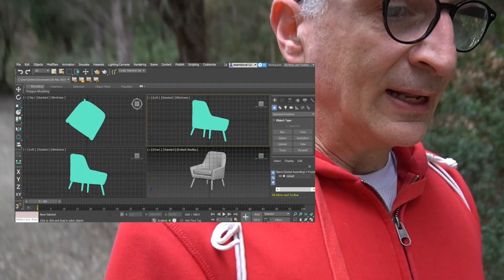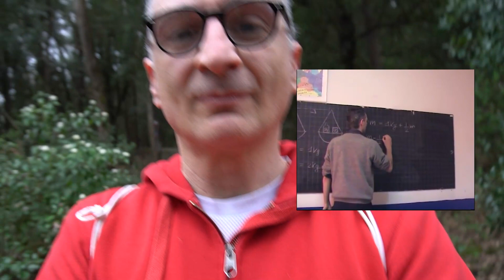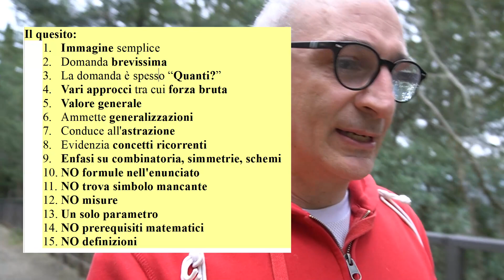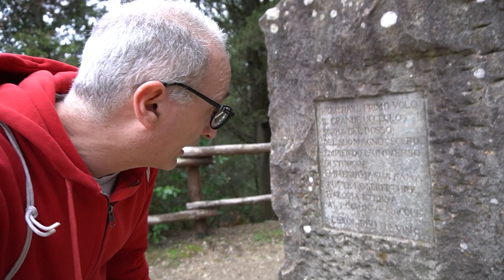come ho scritto un libro di matematica e altre cose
Vi racconto di me, di come ho scritto un libro di matematica e altre cose.

0:00 Intro
0:35 Dittatura
2:20 Università
4:09 Vado a scuola
5:13 Come ho scritto il libro
9:25 Quali tipi di quesiti
13:09 Produzione
14:48 Cosa c'è nel libro
15:41 Indice dei contenuti
18:38 Il Deltaplano di Leonardo
20:29 Futuro
21:51 Discesa

🌟 Il libro 🌟
Giochi e Sfide. Contaci! Zanichelli

🌟 Soluzioni 🌟
Nel video ho scordato di dire che tutte le soluzioni sono disponibili liberamente in rete, eccole:

🌟 Vecchi video di me in classe: lezione sulle equazioni e sull'assonometria 🌟
Se ha qualcuno interessa lasciate un commento e li carico in forma "unlisted".

🌟 Pinned Comment 🌟
Ho scordato di dire che le soluzioni dei quesiti sono disponibili liberamente in rete,
Riesci a nominare il soggetto di alcune delle foto degli anni 70 che compaiono all'inizio del video?

🌟 Nuove sfide e giochi ogni domenica e giovedì 🌟
Pubblico enigmi matematici e le loro soluzioni con animazioni.

🌟 In Altre Lingue 🌟
Se preferisci puoi guardare i video in: